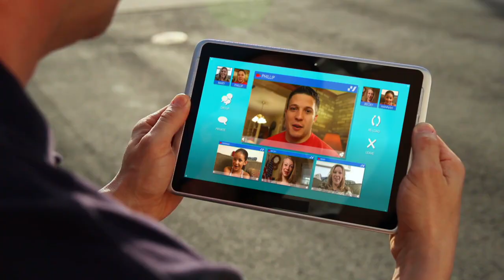The Vision for Ministering